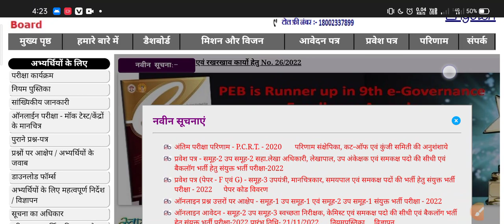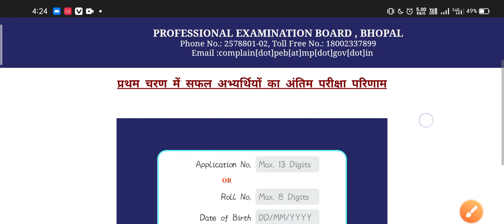म.प्र पुलिस मेरिट लिस्ट जारी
MP Police Merit list update // Mp police result update Today
mp police merit list 2022 kb aayegi | Mp police Final Merit 2022 | mp police result new update

description -
mp police merit list 2022 kab
aayegi
mp police merit list 2022
mp police merit list 2022 new
update
mp police merit list
mp police merit list kab aaegi
update today
mp police merit latest news
today
mp police merit cut off 2022
tak aayega
mp police merit list kab tak
aayega
mp police result 2022 new update
mp police result date
mp police result kab aayega
mp police result 2022 kab aayega
mp police result kab tak aayega
mp police result kaise dekhen
mp police result 2021
mp police result kab aayega 2022
mp police ka result kab aaega
mp police expected result date
mp police constable result date 2022
mp police exam result date
mp police result 2022 kaise dekhe
mp police exam result
mp police exam result 2022
mp police exam result 2021
mp police constable exam result
mp police final result
mp police final result 2022
mp police final result kab aayega
mp police ka final result kab tak aayega
mp police constable ka result kab
aayega aur cut off kya rahegi
mp police constable 2022 ka admit
card kaise dekhen
mp police constable merit list 2022
mp police constable syllabus 2022
mp police constable salary
mp police constable 2022 results
,mp patwari vacancy 2022,mp upcoming vacancy 2022
,mp nagar palika vacancy 2022
,mp si vacancy 2022,mp job vacancy 2022,mp forest guard vacancy 2022,bihar teachers bharti 2022,teacher bharti 2022,govt jobs 2022,mp police new vacancy 2022,mp govt job latest vacancy 2022,teachers recruitment 2022

Thanks 🙏.